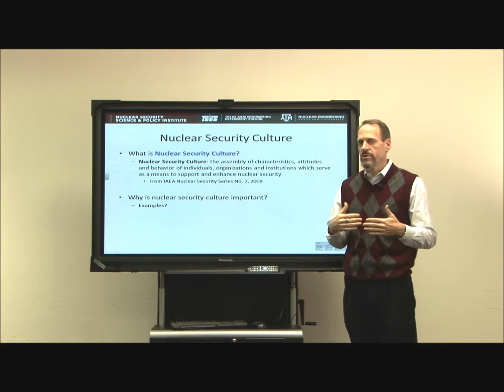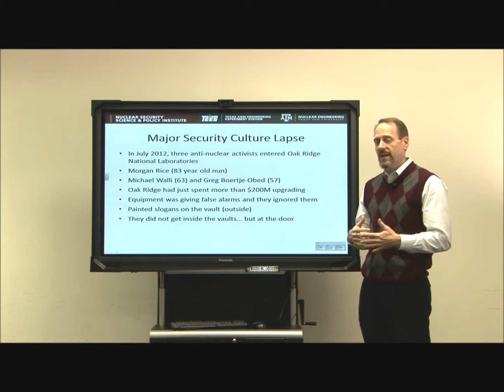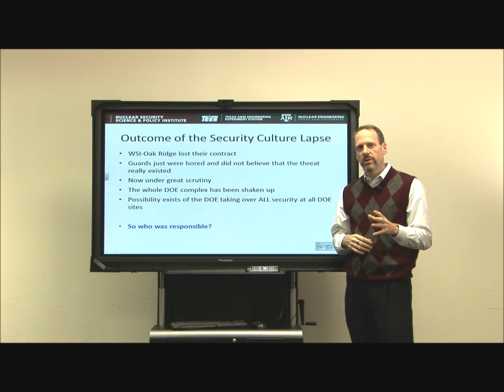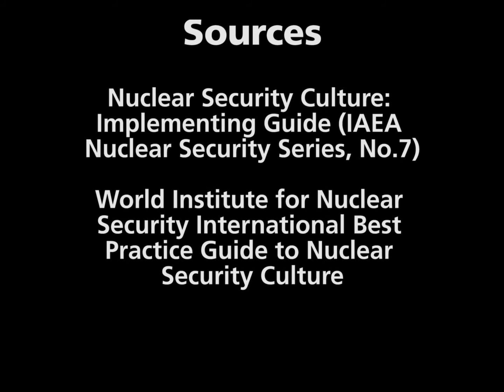Nuclear Security Culture: the Y12 Incident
This video is part of the NSEP Nuclear Security Culture module.